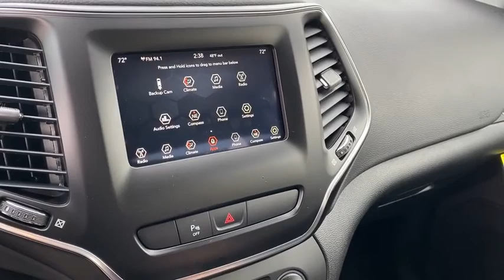2020 Jeep Cherokee Swedesboro, Woodbury, Blackwood, Sewell, Gloucester City, NJ 1197600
Billet Silver Metallic Clearcoat  2020 Jeep Cherokee available in Swedesboro, New Jersey at Spirit Chrysler Dodge Jeep Ram. Servicing the Woodbury, Blackwood, Sewell, Gloucester City, NJ area.
2020 Jeep Cherokee Latitude Plus - Stock#: 1197600 - VIN#: 1C4PJMLBXLD527766

Enjoy our amazing 2020 Jeep Cherokee Latitude Plus 4X4 SUV that's dynamite in Billet Silver Metallic! Powered by a 2.4 Liter 4 Cylinder that generates 184hp while tethered to a 9 Speed Automatic transmission for fantastic road manners. This Four Wheel Drive will have you owning the road and securing near 27mpg on the highway. Nothing can take the place of a large, sturdy and roomy SUV. Take a look at this Latitude with its alloy wheels, roof rails, fog lights, and automatic xenon headlights.  Inside our Latitude Plus, notice the cabin's layout is driver-friendly. A heated leather-wrapped steering wheel with audio controls, heated front seats, a fold-flat front passenger seat, and a convenient 60/40 split-folding and reclining rear seat comes in handy. Enjoy Bluetooth phone and audio connectivity and an 8.4-inch touchscreen interface, Uconnect, USB/iPod integration, auxiliary audio input, and an SD card reader. Our Jeep Latitude Plus has all the creature comforts you'll need to keep that smile on your face.  You'll be supremely confident knowing that safety features from Jeep such as a rearview camera, anti-lock disc brakes, stability and traction control, and multiple airbags are in place to keep you safe and secure. This winning combination of capability, comfort and style are sure to please you with this Cherokee Latitude Plus! For more information on this or any other Spirit Chrysler Dodge Jeep vehicle please go